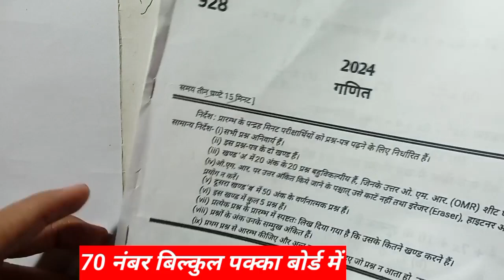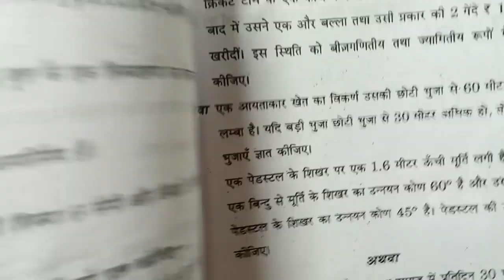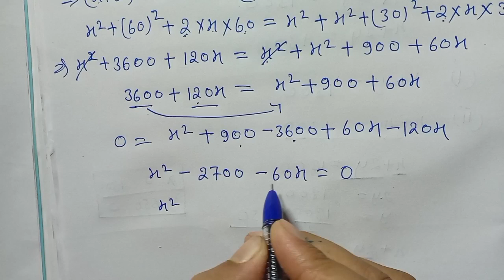Class 10th Math Model Paper 2024 Board ,/10th गणित का वायरल मॉडल पेपर 2024/ऐसा ही आएगा Math Q. Paper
ऐसे आएगा 2024 बोर्ड में गणित का पेपर,/10th गणित मॉडल पेपर 2024,/Class 10 Math Model paper 2024 Board

hello doston aaj ki is video mein maine aapko bataya Hai class 10th math yani ganit ka bilkul viral paper to aap video pura Dekho solution Ke Sath Hai

Topic covered
2024 board mein aane wale 10th Math ka paper,
10th math model paper 2024 board,
10th गणित मॉडल पेपर 2024 बोर्ड परीक्षा,
बोर्ड एग्जाम ने जारी किया गणित का मॉडल पेपर 2024,
class 10 Math paper 2024 board,
10th math model paper 2024 board,
बोर्ड ने जारी किया 2024 गणित का मॉडल पेपर,
ऐसे आएगा 2024 बोर्ड में गणित का पेपर,
class 10 Math model paper 2024 ,
up board math model paper,
class 10th गणित का वायरल पेपर
class 10th math question paper 2024 board ,
class 10th गणित का मॉडल पेपर
10 Math वायरल क्वेश्चन पेपर
10th गणित model paper 2024
मैथ 70 नंबर बिल्कुल पक्का
ऐसा ही आएगा 10th Math ka paper 2024
गणित का मॉडल पेपर 2024
Math model paper बोर्ड परीक्षा में आएंगे यही प्रश्न
कक्षा 10 गणित का मॉडल पेपर